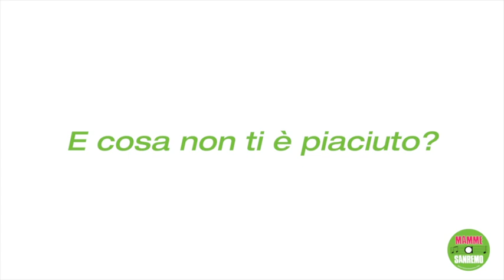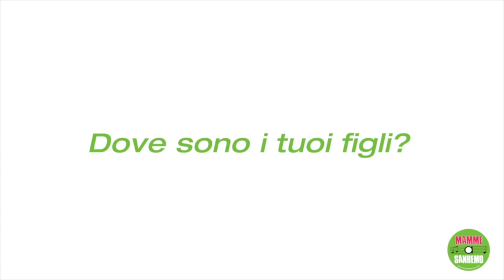MAMME A SANREMO - Interviste alla ggggente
In giro per Sanremo nei giorni del Festival, Jolanda e Veronica raccolgono impressioni e commenti dai passanti